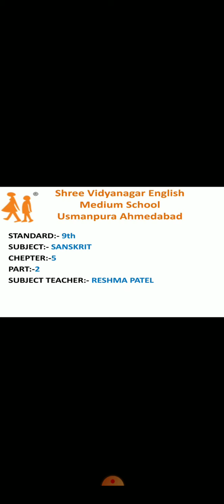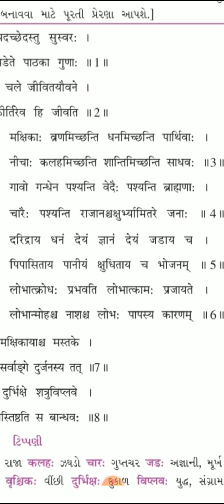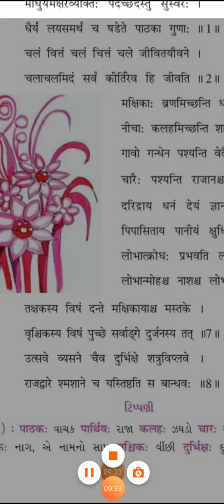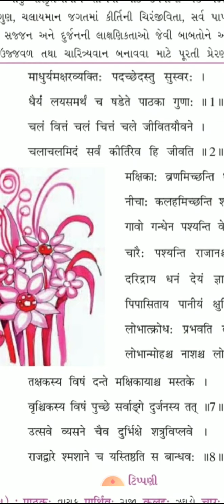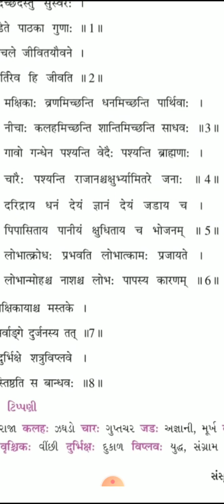19 08 20 std 9 Sanskrit ch 5 part 2